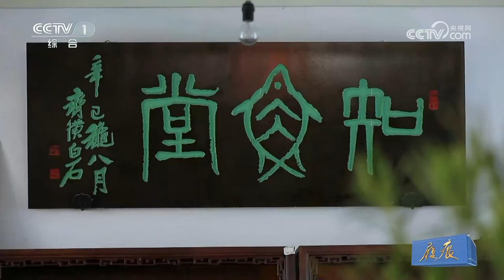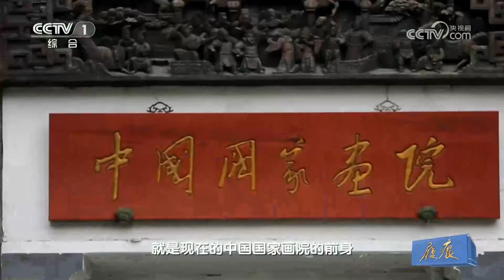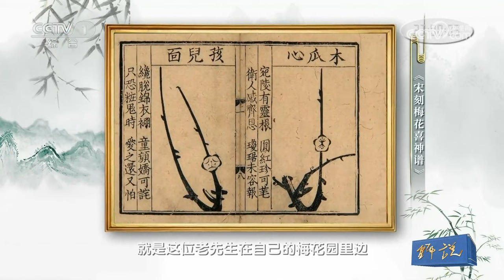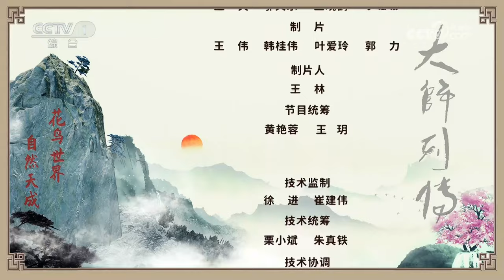著名画家的作品像块大花布？沉浸式体验郭怡孮的国画，令人眼前一亮的“大花鸟画风”是如何形成的？| CCTV「大师列传 第三季」20230903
本期节目主要内容：中央文史研究馆资深馆员、中央美术学员教授郭怡孮先生是一位在中国当代画坛颇有成就的花鸟画家。郭怡孮在重彩花鸟画上大胆创新，形成了山水画与花鸟画相交融的大花鸟画风，呈现出了蓬勃浓郁的山野之气。郭怡孮在中央美术学院任教数十年，培养了研究生、博士生数十位，为我国花鸟画人才队伍建设和蓬勃发展贡献了力量。

徜徉艺术世界，领略先生风采。中央广播电视总台大型文化节目《大师列传》聚焦现当代文化艺术名家，生动讲述他们在新时代奋力从“文艺高原”迈向“文艺高峰”的攀登历程。

《大师列传》（第三季）继续拓展选题视角，重点关注戏曲、音乐、绘画等领域名家。他们中有毕生心血奉献国粹的京剧泰斗尚长荣；有因开辟“新宋式”画风而享誉海外的华人艺术家曹俊；有以岭南花鸟画闻名的画家方楚雄；有长安画派代表名家王西京；有著名小提琴演奏家吕思清；有以巨幅山水开拓中国水墨磅礴气象的代表人物许钦松；有创新传统绘画的中央文史馆馆员郭怡孮；有以军旅题材绘画展现家国情怀的中国美术家协会副主席李翔。